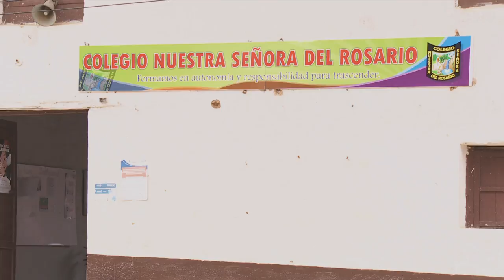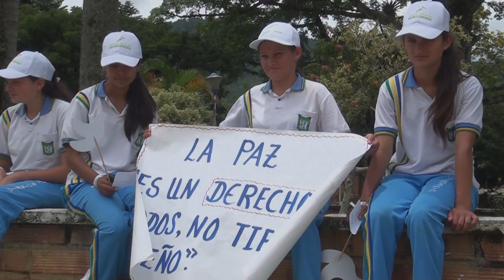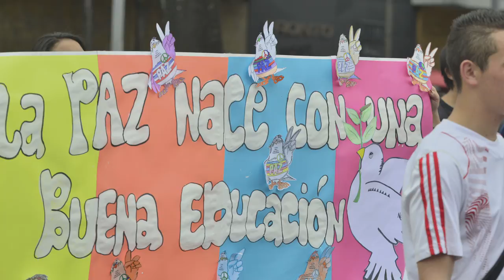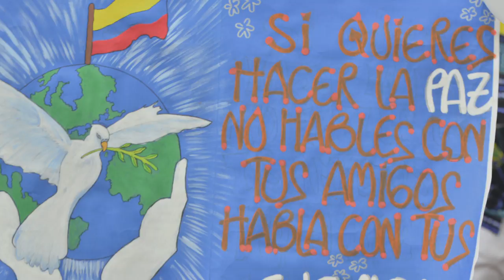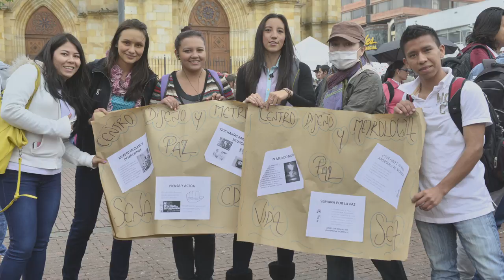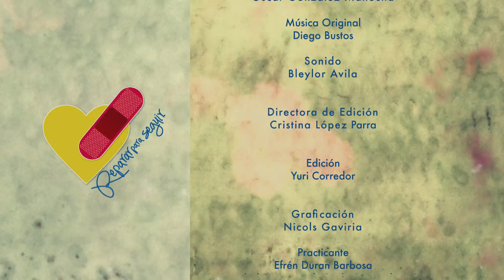Redepaz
Reparar para seguir, segunda temporada, capítulo 34.